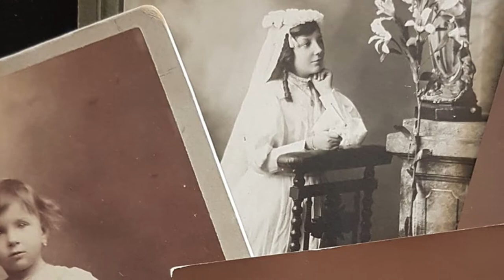Saint Teresa of Jesus of the Andes (Vespers Antiphon)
Saint Teresa of Jesus of the Andes, also called Saint Teresa of the Andes or Flower of the Andes, is Chile's first saint.  Canonized by Pope John Paul II in 1993, she was the first Discalced Carmelite outside of Europe to be declared a saint.  The Optional Memorial of her feast day is celebrated on April 12th in the General Calendar, but is celebrated on July 13th in Chile, and in the Carmelite and Discalced Carmelite orders.  This is an antiphon taken from the Common of Virgins Vespers, as well as the first verse of the corresponding Psalm, Lauda Jerusalem, which begins with verse 12 of Psalm 147.

"She is beautiful among the daughters of Jerusalem.  Praise the Lord, O Jerusalem; praise thy God, O Zion."

"Ista est speciósa inter fílias Jerúsalem.  Láuda, Jerúsalem, Dóminum: láuda Déu, túum, Síon."

Facebook.com/Venitemusic